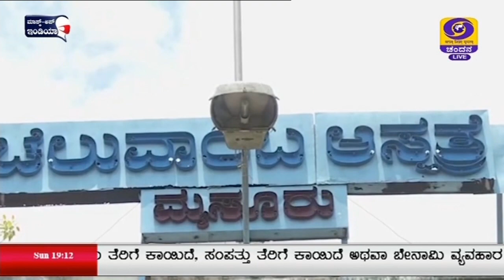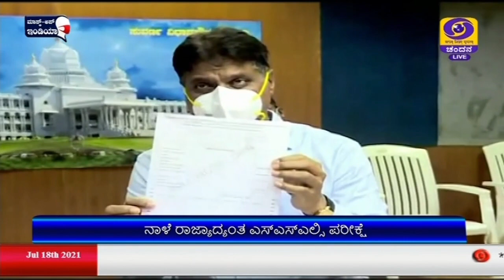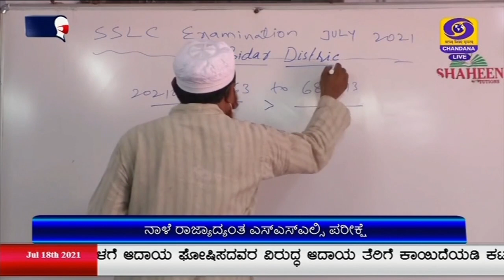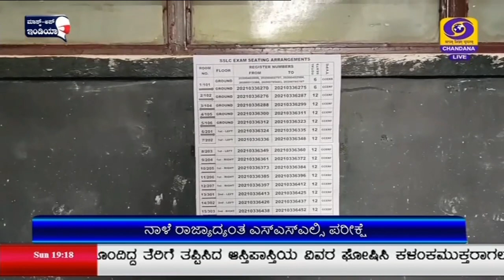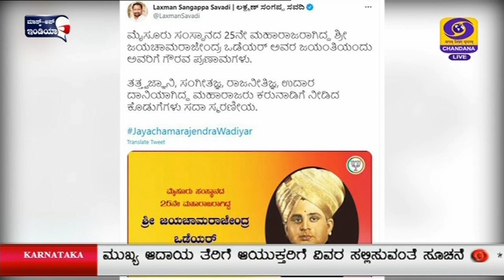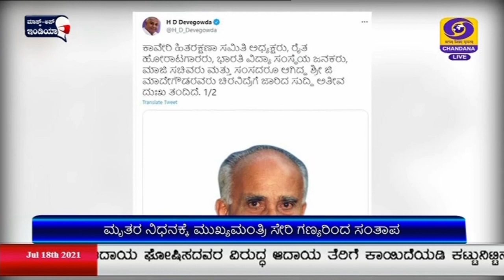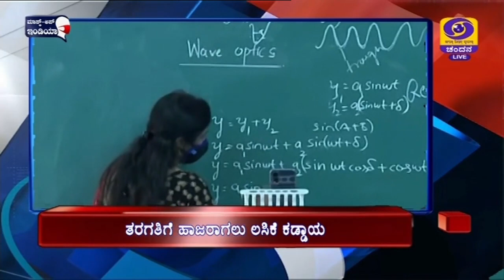DD CHANDANA NEWS 18.07.2021 7:00PM